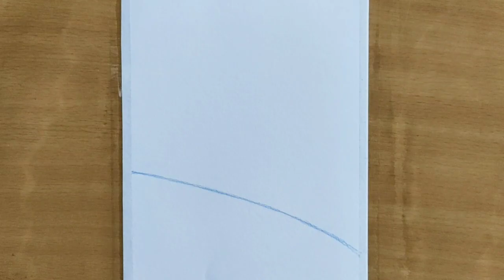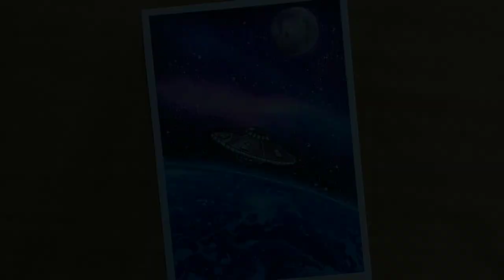Drawing for beginners with oil pastels - Space scenery with UFO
Drawing Papers
Oil Pastels